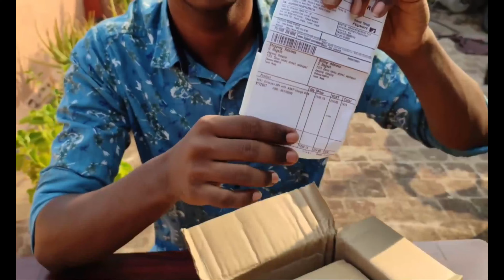boAt Airdopes 381 with ASAP charge | Unboxing and Review in Tamil | Truly Wireless | ALPHAMAGZ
boAt Airdopes 381 with ASAP charge Unboxing and Review in Tamil  Wireless earphones Review

 IN THIS VIDEO 👇
                             We have made a video on unboxing and review of truely wireless bluetooth headphones or earphones if you like the video then hit on the like button and share the video then finally  Subscribe to our channel and join our family